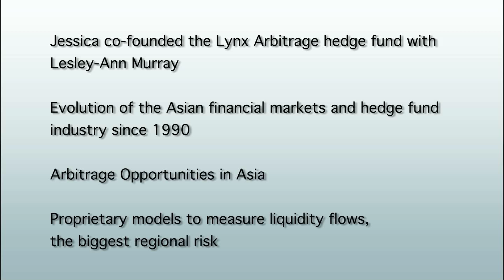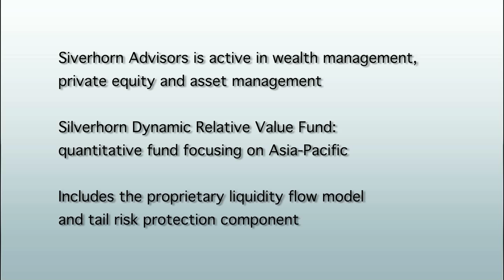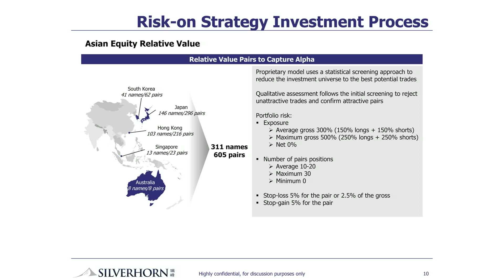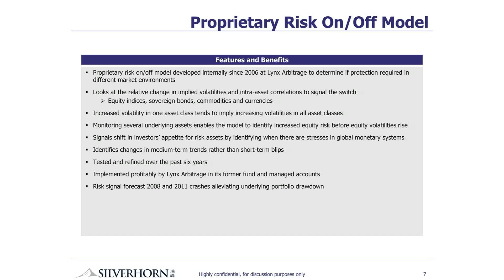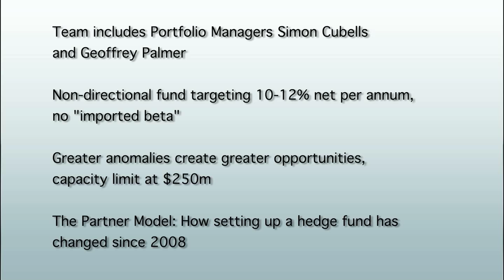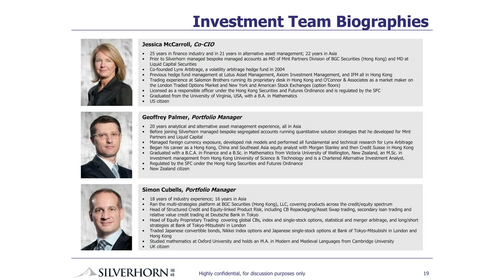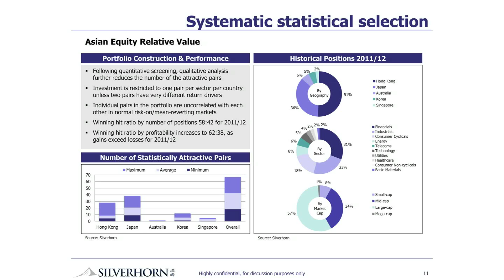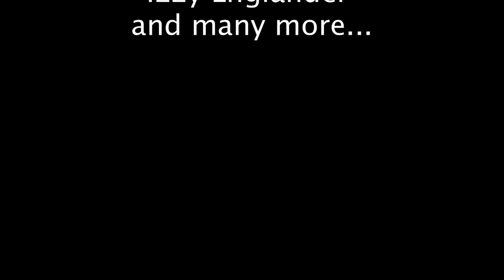Jessica McCarroll: Silverhorn Dynamic Relative Value Fund combines risk-on and risk-off ..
Chapters:

00:00 - Intro

00:24 - Jessica co-founded the Lynx Arbitrage hedge fund with Lesley-Ann Murray. Evolution of the Asian financial markets and hedge fund industry since 1990.

04:10 - Silverhorn Advisors is active in wealth management, private equity and asset management. Silverhorn Dynamic relative value fund: quantitative fund focusing on Asia-Pacific.

07:43 - Team includes Portfolio managers Simon Cubells and Geoffrey Palmer. Non- directional fund targeting 10-12% net per annum, no “imported beta”. Greater anomalies create greater opportunities, capacity limit at $250m. The Partner Model: How setting up a hedge fund has changed since 2008.

Jessica McCarroll has 25 years experience in the finance industry and has been living in Asia since 1990. She has been running hedge funds since 1991 and co-founded Lynx Arbitrage, one of Asia's most successful volatility arbitrage funds, in 2004.

With her new Silverhorn Dynamic Relative Value Fund, Jessica and her team created a "binary investment strategy" designed to operate and invest in both risk-on and risk-off (with a tail risk protection component) modes, based on a proprietary model that measures liquidity flows, which remains the biggest regional risk in Asia. The Asian equity relative value strategy creates a beta neutral portfolio of relative-value pairs to capture alpha in positively trending and directionless markets (risk-on mode). The fund targets a net return of 10-12% per annum.

In this Opalesque.TV BACKSTAGE video, Jessica discusses:

- History and successes of the Lynx Arbitrage hedge fund with Lesley-Ann Murray
- Evolution of the Asian financial markets and hedge fund industry since 1990
- Arbitrage Opportunities in Asia
- The Partner Model: How setting up a hedge fund has changed since 2008

Jessica McCarroll is Co-CIO of Siverhorn Advisors, a HK based firm active in wealth management, private equity and asset management. Prior to Silverhorn Jessica managed bespoke managed accounts as MD of Mint Partners Division of BGC Securities (Hong Kong) and MD at Liquid Capital Securities. She co-founded Lynx Arbitrage, a volatility arbitrage hedge fund, in 2004 and managed hedge funds at Lotus Asset Management, Axiom Investment Management, and IFM, all in Hong Kong. Jessica graduated from the University of Virginia, USA, with a B.A. in Mathematics and started her career at O'Connor & Associates as a market maker on the London Traded Options Market and the New York based American Stock Exchanges (option floors), before running Salomon Brothers proprietary desk in Hong Kong .

Headquartered in Hong Kong with offices in Jakarta and Zurich, Silverhorn Investment Advisors is an international financial services boutique founded in 2010 to deliver superior investment returns to sophisticated family and multi-family offices.

The interview was shot in Hong Kong on April 30th 2013. On May 13th, Silverhorn's proprietary risk model went 'risk off' which was the first risk off signal since June 2012.